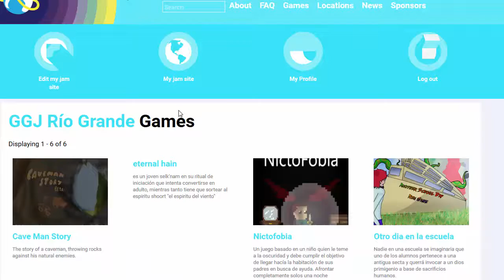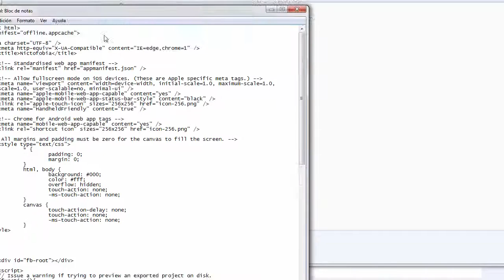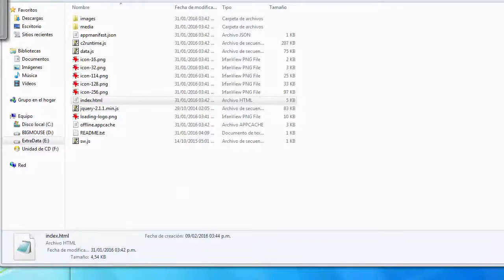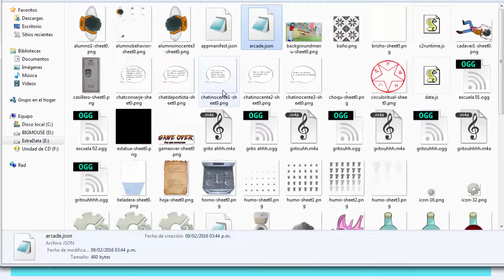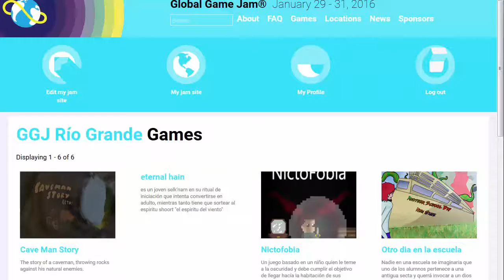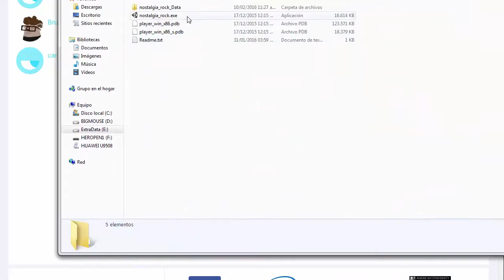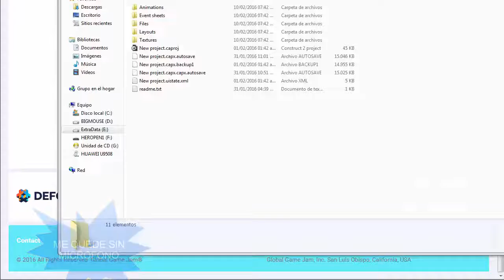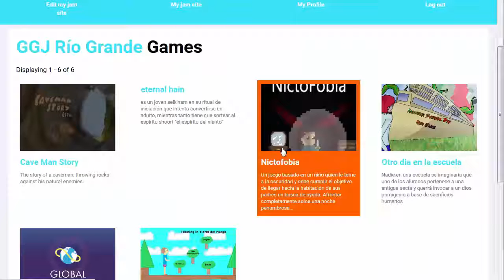GGJ16 Gameplay: Rio Grande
Segundo video de GamePlays, esta vez Jugando las creaciones del equipo de la Global Game Jam en Rio Grande (Tierra del Fuego).
Con muchísimos problemas técnicos de mi parte, real, como 6 o 7 cortes de luz en un día, interrupciones constantes, problemas con el micrófono y mi ineficiencia para hacer pogo.